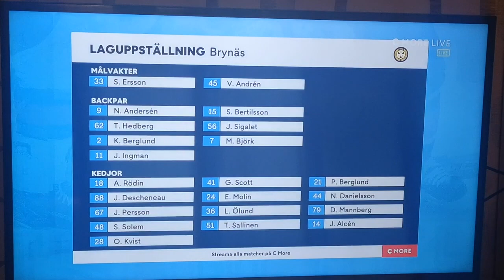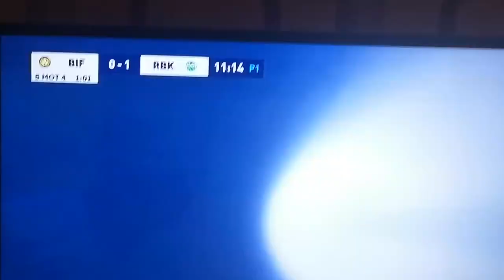Jag är så frustrerad: Brynäs VS Rögle BK